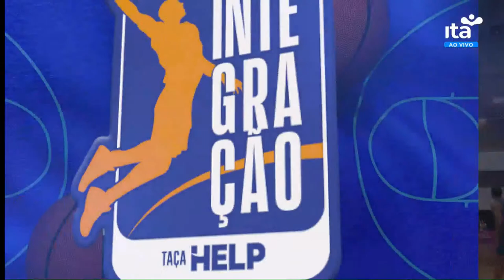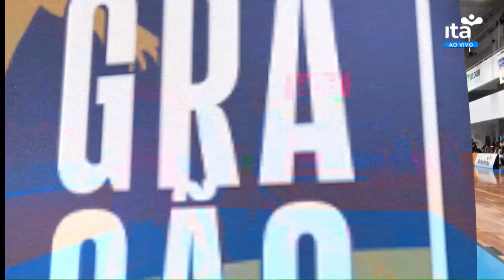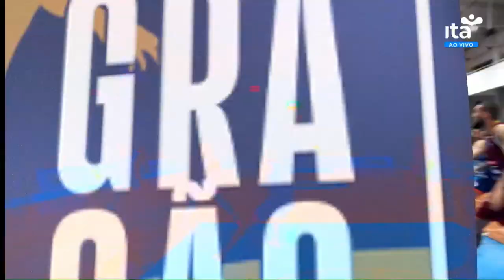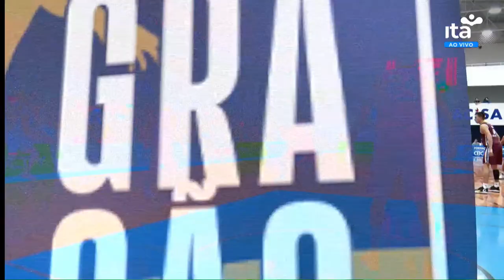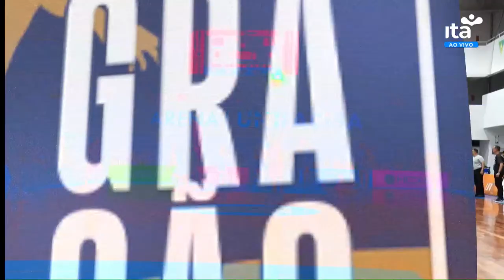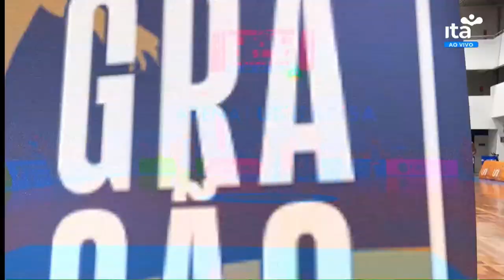Fortaleza Basquete Cearense 🦅 x UniFacisa 🐊- Torneio Integração - Taça HELP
Fortaleza Basquete Cearense x Minas - Torneio Integração - Taça HELP

Vamos com o time do Jack! 🔥

APP Oficial: Basquete Unifacisa